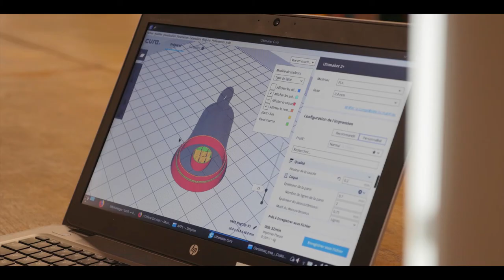Qu'est-ce qu'un "OpenLab" ? - [Avenir des BU : perspectives des learning]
Olivier Lamotte : Ingénieur de recherche, responsable OpenLab, UTBM

Thématique : Avenir des BU : perspectives des learning centers